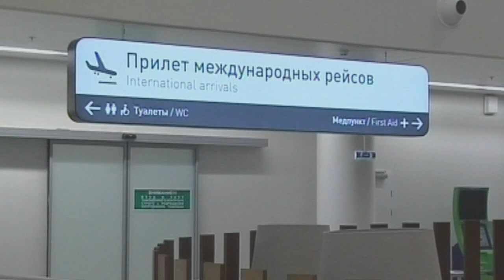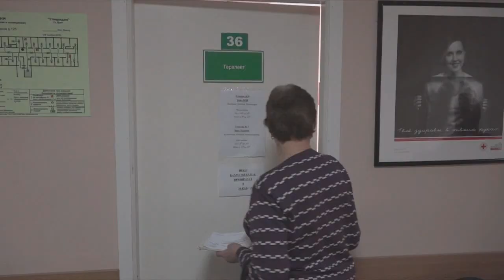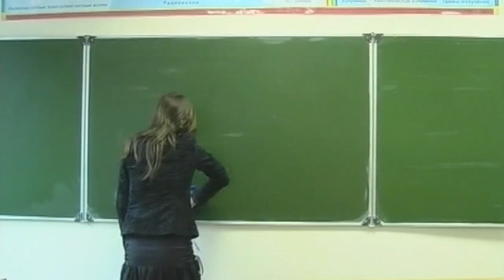Итоговый выпуск СТВ от 30 января 2020 г.